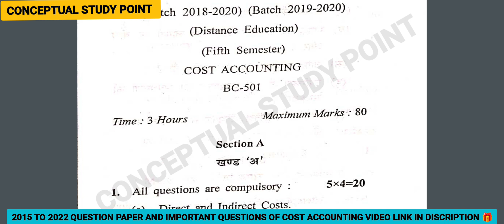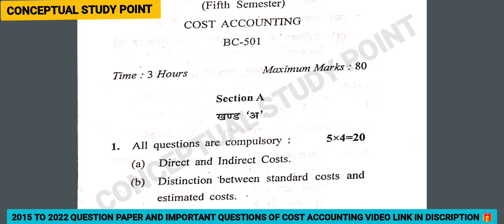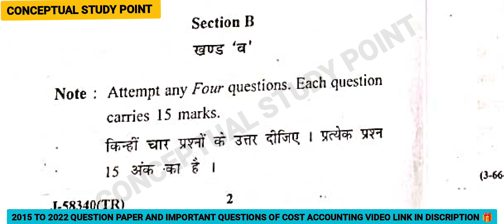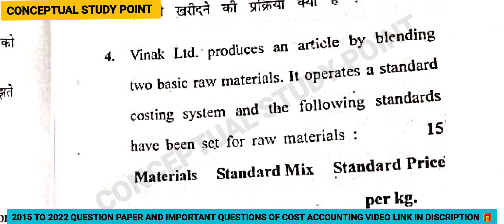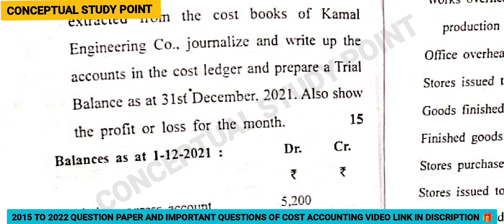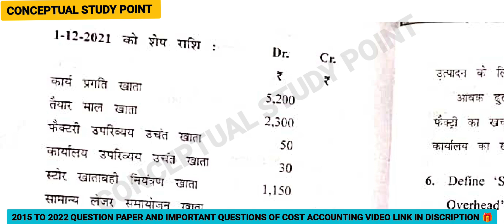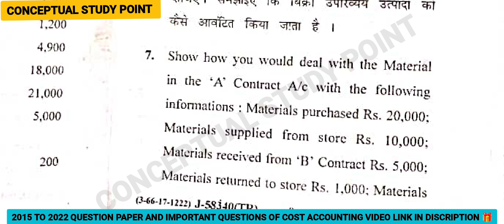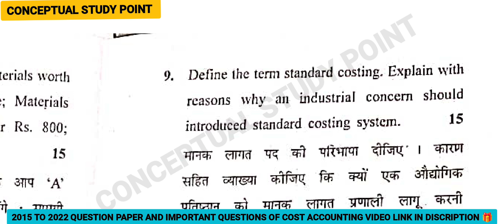Cost Accounting Question Paper 2023-24for B.com 5th sem.Question Paper of Cost Accounting of B.com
@Conceptual study point

cost accounting important question
cost accounting question paper 2023 cost accounting question paper 2021 cost accounting question paper 2023 cost accounting question paper 2023 question paper of Cost accounting question paper of post accounting
cost accounting question paper
cost accounting question paper 2022
cost accounting question paper 2021
question paper of financial management 2022.
question paper of financial management 2021.
question paper of financial management 2019.
question paper of financial management 2020.